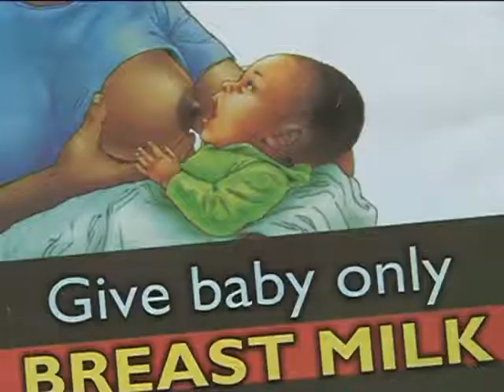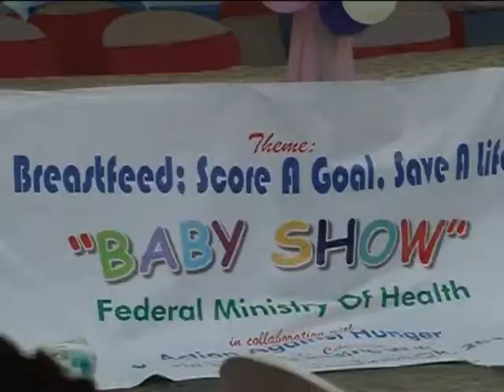Encouraging Roles of Mothers at Breast Feeding Baby Show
Rashidat Mustapha Olagunju

To Encourage and acknowledge the roles of Mothers, a baby show was organized as part of activities to mark this years breast feeding week at the Asokoro General Hospital in Abuja. Mothers went home with Fabulous prizes for adhering to exclusive breast feeding